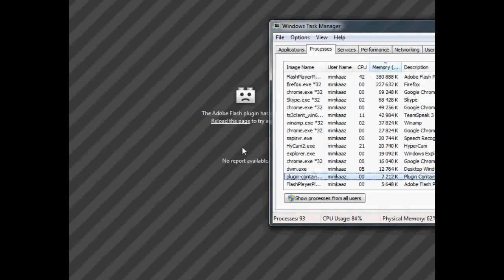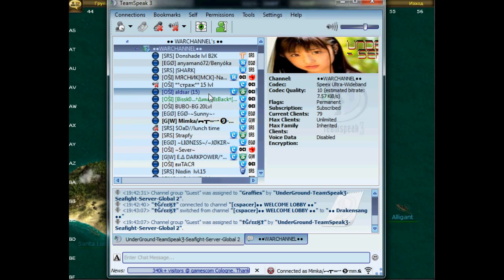All Stars take 13/1